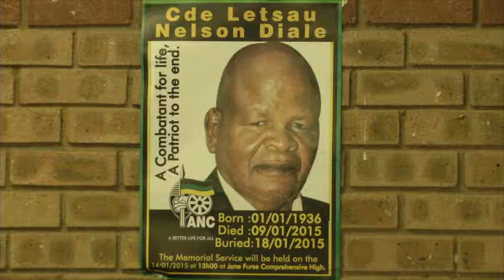ANC Veteran Late ComradeNelson Diale Memorial Service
Ntate Diale was born in Ga Masemola in Sekhukhune in the Limpopo Province on 1 January 1936. Due to his activism in the ANC, Umkhonto WeSizwe (which he joined in 1962), the SACP and the South African Congress of Trade Unions (precursor to COSATU), he endured police harrassment, countless arrests, persecution, torture, electrocution and banishment. As a hotel employee and worker activist in Pretoria, Ntate Diale was instrumental in the mobilisation campaigns of the Domestic Workers Union, an affiliate of the SA Congress of Trade Unions (SACTU). Under the able guidance and political leadership of Mark Shope, the then SACTU General Secretary, he worked day and night for the mobilisation of workers along shop floor and political lines.
He joined Umkhonto WeSizwe in 1962 shortly after its formation, and was actively involved in carrying out clandestine tactical sabotage operations against the apartheid regime. This led to his countless arrests, detention without trial and constant persecution.
He was imprisoned on Robben Island for 8 yrs in 1964 under the notorious Sabotage Act and Terrorism Act, along fellow combatants such as Peter Magano, Andrew Mashaba, Melifi Makinta and Peter Nchabeleng - who were all legally represented by stalwart Bram Fischer. Among the liberation fighters he served alongside with at Robben Island, were current President Jacob Zuma, Harry Gwala, Steve Tshwete, Steven Dlamini and Lawrence Phokanoka. It was during his imprisonmemt at Robben Island where his political education was developed and internalized.